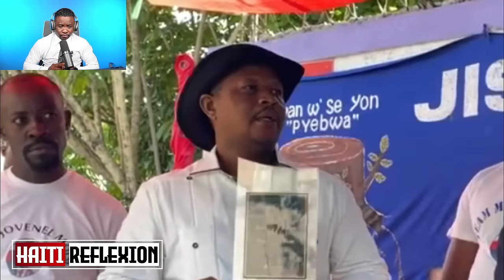Jwèt la gate.Conille parèt tou swe tou bouke.Li lage bonm nan.Pral gen rèl/Esdras